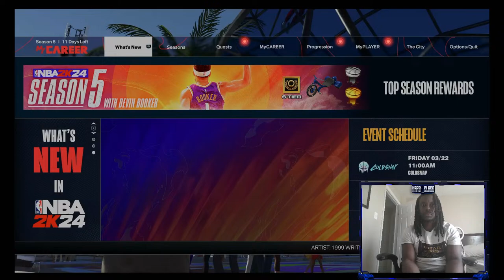NBA 2K24 - The Game Isn't Dead Just Your Love For The Game..